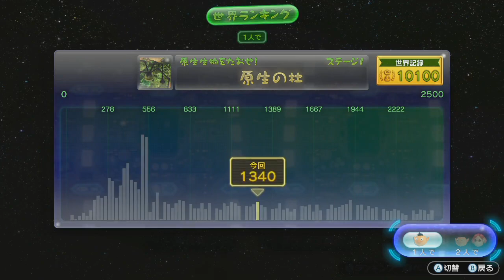【実況】原生生物をたおせ！ピクミン3デラックスミッションモードをツッコミ実況Part1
超難易度のピクミン3ミッションモード
最後の1回がクリア回になっているので
クリアできたところだけ見たい人は最後の一回まで
シークバーを使って移動してください
試行錯誤が見たい人は最初からどうぞ

2013年にWiiUで発売されたピクミン3
操作方法をスイッチに最適化し
画質の強化、ちょっとした追加要素を加え
ピクミン3デラックス10月30日に発売されたぞ

ミッションモードはWiiUのときの有料DLCコンテンツ
購入して最後までやりこんだ人が
さらにお金を払ってまで追加で購入するコンテンツなので
難易度がすごく高いのであった

無事お宝をあつめ終わったので
次は原生生物たちを倒すミッション
まずは1つ目「原生の杜」に挑戦だ！

こっちはすべての敵を倒して時点でクリア
お宝をあつめろよりは簡単だが
詰まらず最後までいけるかな？